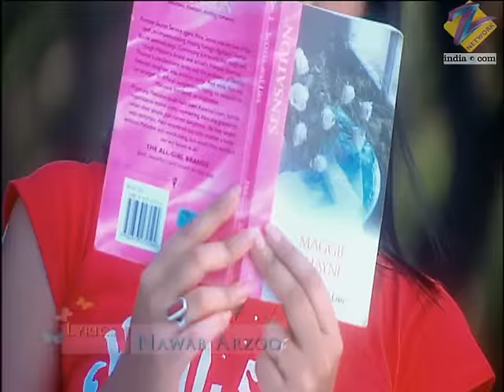क्यों arrest किया गया Pushkar को? | Kasamh Se | Episode 55 | Zee TV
Sonali vows support to the sisters. Bani and Rano cannot leave the Walia house until they clear Jai's debt. Pia and Pushkar go to register their marriage. Pushkar gets arrested.